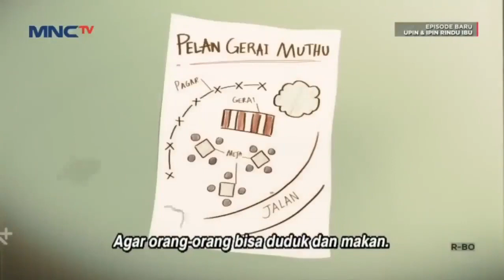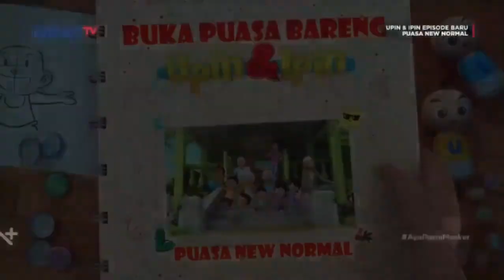Upin ipin full episode ' Emak sayang kan ipin 😢